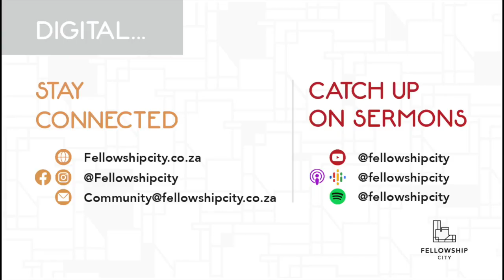This Time of the Year - Sunday 7 Jan 2024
It's a new year, so it does raise the question of how we want to tackle this new year:

- What do we want to leave behind?
- What do we need to change?
- What is God calling us to.

How should we approach this time as Christians, in the specific life seasons we are in, here and now?
What kinds of questions should we ask, how should we think about goals and resolutions, what has been helpful to you and what hasn't?

Join us for an open and honest conversation about "this time of the year”!